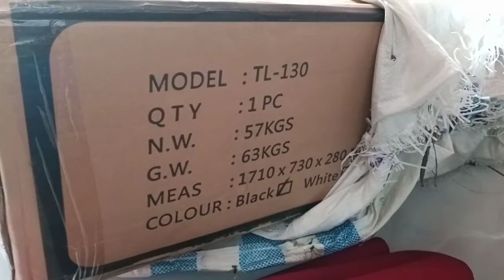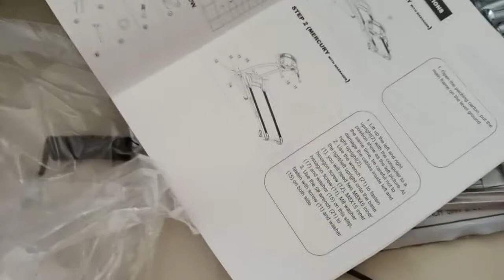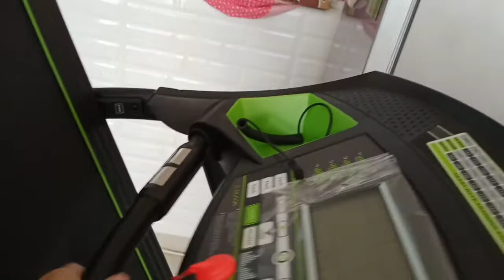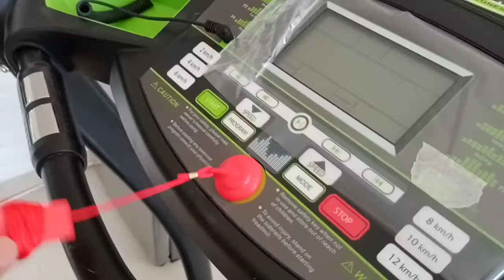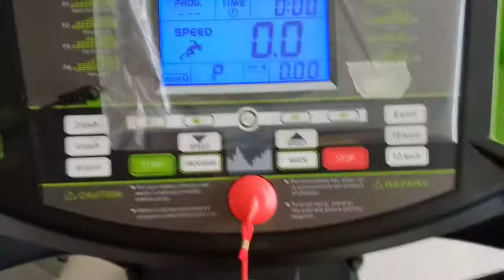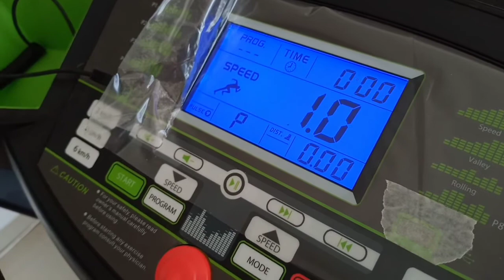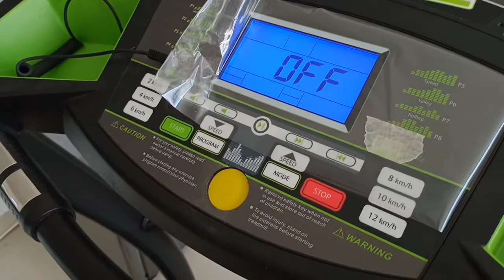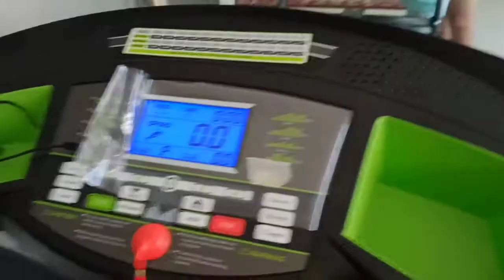Unboxing Treadmill Total Fitness TL 130